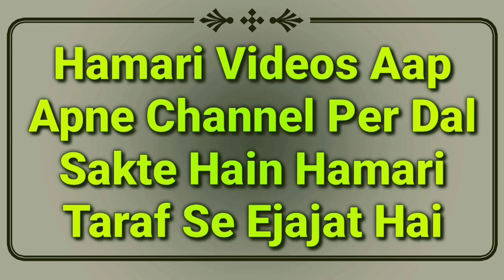Ghusl Se Wazu Ho Jata Hai Ya Nahi | Gusal Ke Bad Wazu | Ghusal Me Wazu Ka Tarika | Wazu Gusal Masail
Ghusal Karne se wazu ho jata hai ya nahi? or ghusl me wazu kab karna chahiye? ghusal se Pehle wazu karna hai ya gusal ke baad? gusal ke bad bina wazu ke namaz padh sakte hain ya nahi? full details masail ka bayan by Mufti Abdur Rahman Banahara MARB Deeni Malumaat YouTube Channel